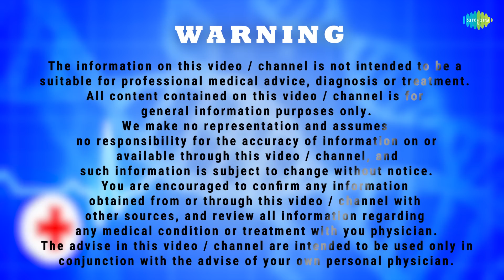மாத்திரையினால் இருமலா? | EP 268 | GOOD EVENING DOCTOR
Here is Doctor Special where Dr. Rajesh - General Physician shares on Medicine Induced Drugs.

Show Director: Tamil Selvan
Editors: Vivekanandan, Gowri
Title Animation: Vivek